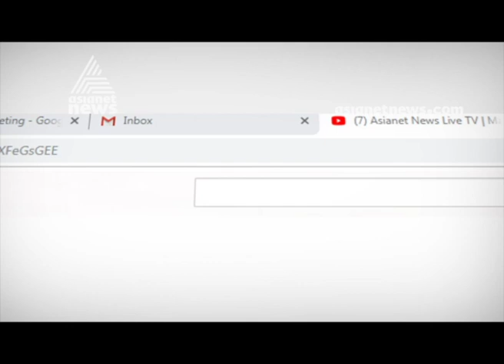ടോള്‍ പ്ലാസകളില്‍ ഫാസ്ടാഗ് സംവിധാനം മന്ത്രി വി എസ് സുനില്‍ കുമാര്‍ പ്രതികരിക്കുന്നു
FASTag mandatory at NH toll booths from Dec 1 minister VS Sunil Kumar response